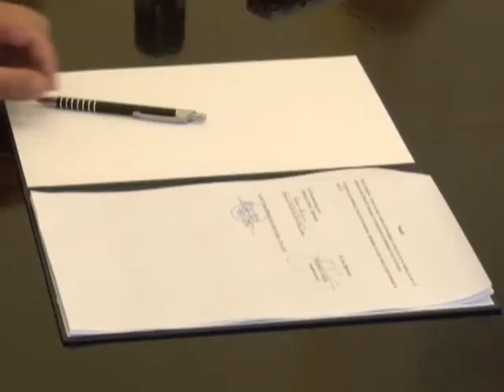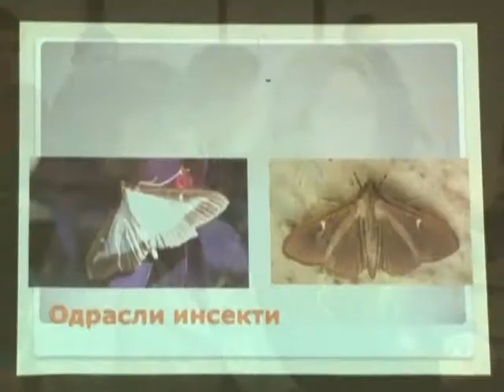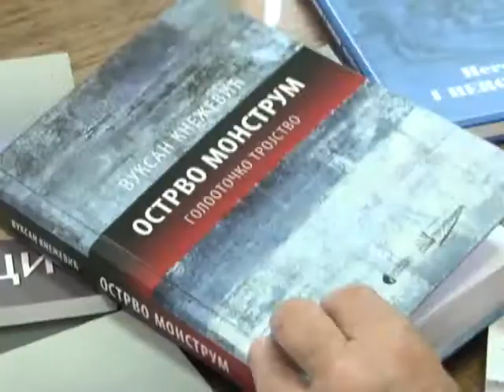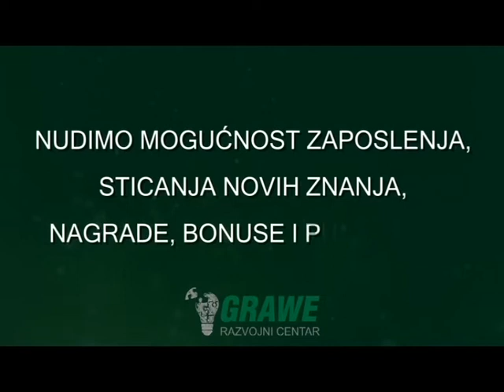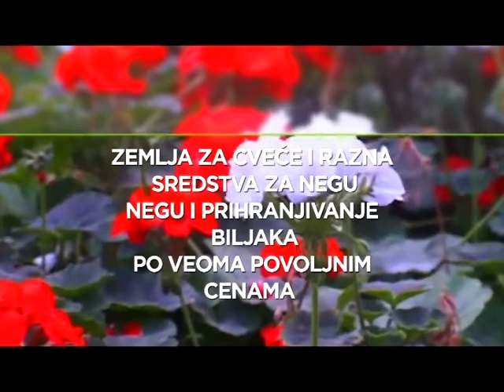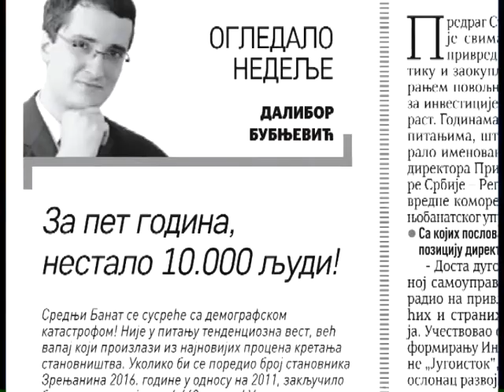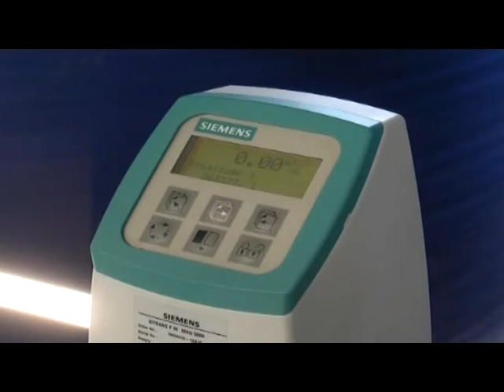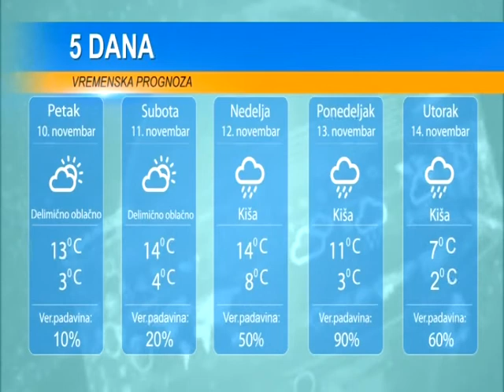DAN 9. NOVEMBAR 2017.